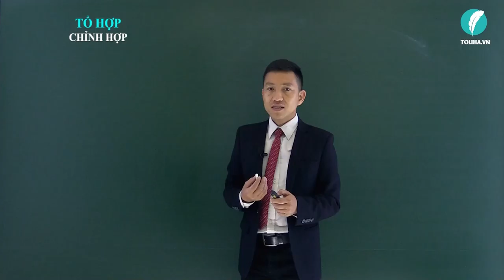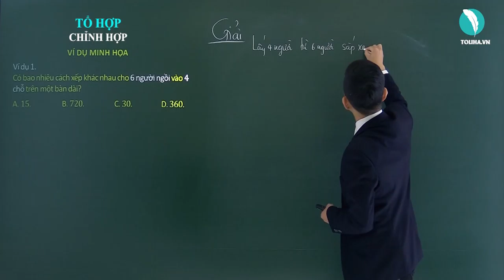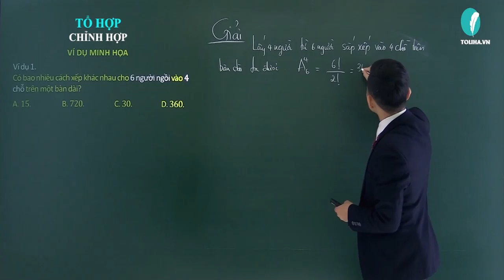Chỉnh hợp - Tổ hợp - Xác suất - Đại số 11 VD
* NỘI DUNG BÀI HỌC:
CHỈNH HỢP
Lý thuyết

- Câu châm ngôn: trên bước đường thành công ko có dấu chân của kẻ lười biếng.
- Quan điểm: Dạy toán là dạy cách tư duy, phân tích
- Số khoá học trên trang: 03